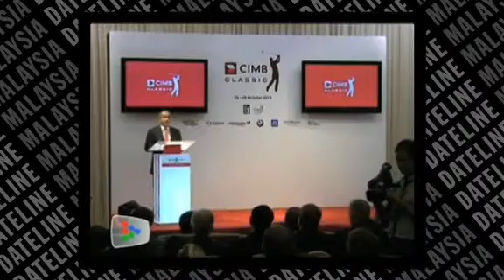Tiger Woods to play at US$6.1mil CIMB Classic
A string of PGA Tour players will once again grace the Mines Resort and Golf Club for the CIMB Classic golf tournament from Oct 25-28 and Tiger Wood will be in the mix.